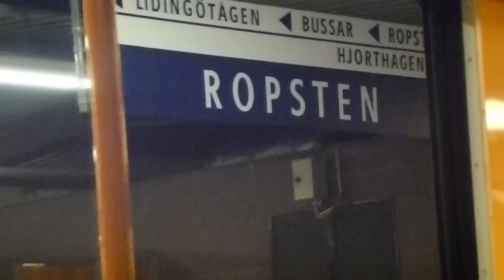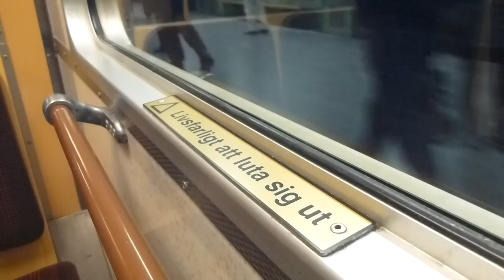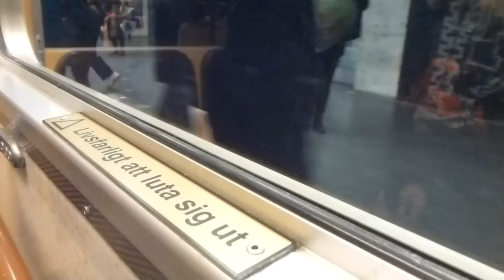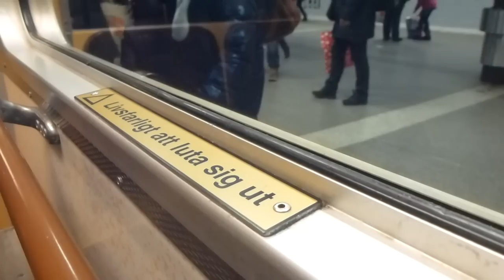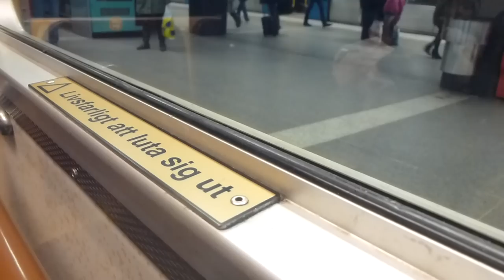Stockholm Metro C15 train Ride: Ropsten-Zinkensdamm